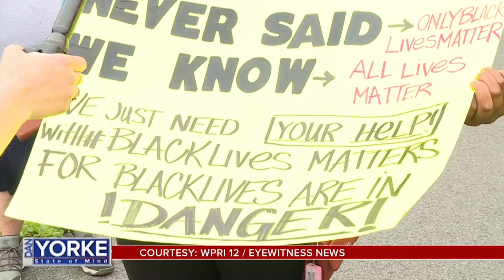DYSOM 6/10/2020: Ricardo Pitts-Wiley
Ricardo Pitts-Wiley, co-founder of the Mixed Magic Theatre in Pawtucket, R.I. joined Dan Yorke to discuss some of the problems faced by the black community that have been highlighted by the George Floyd tragedy.